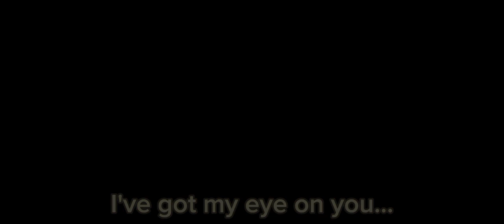I've got my eye on you.. ||Oc angst||Distortion AU||wcsmp||Onyx/Maat backstory||Ft.???||gc meme